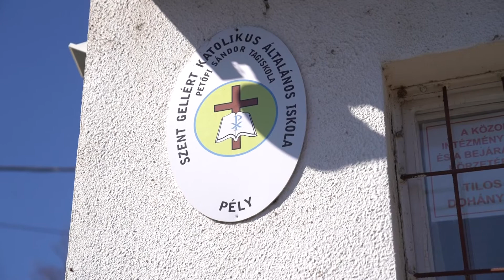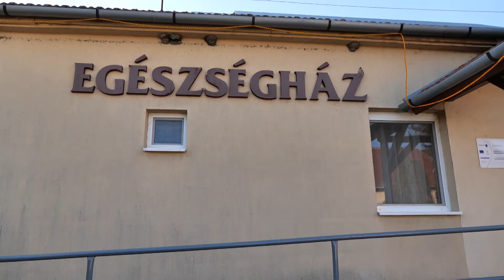Mini bölcsődét és óvodabővítést is terveznek Pélyen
PÉLY – Utak, intézmények újultak meg, sportpark is létesült a településen

Pélyen is mindent megtesznek azért, hogy kellemes körülményeket biztosítsanak a gyermekek neveléséhez, oktatásához. Az óvodát és az iskolát is tovább szeretnék fejleszteni, mini bölcsődét terveznek létrehozni. Többek között ezekről is tárgyalt Szabó Zsolt országgyűlési képviselő a polgármesterrel, a képviselő-testülettel, intézmények- és civil szervezetek vezetőivel.